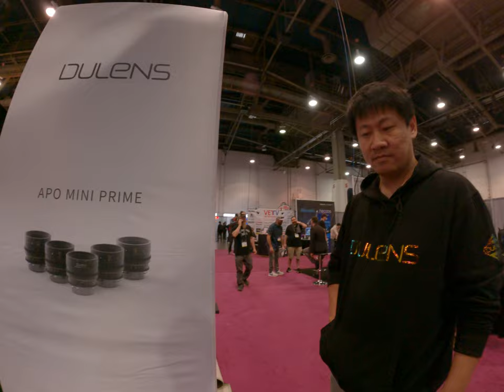Shoot me some b roll at Dulens cinema lens mini prime and talk with the boss and say hi NAB